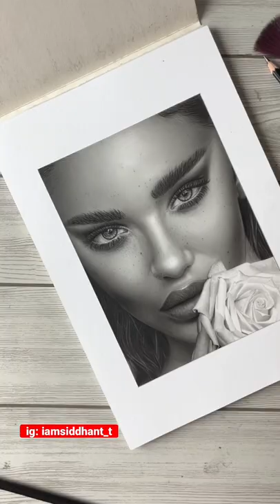😱wtf did I just do? Instagram art reels idea! idea for artist